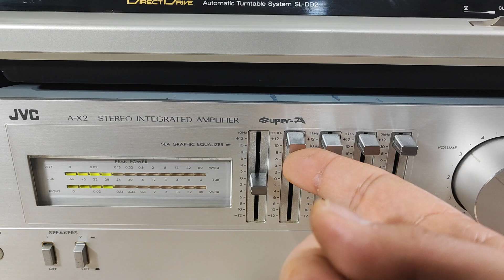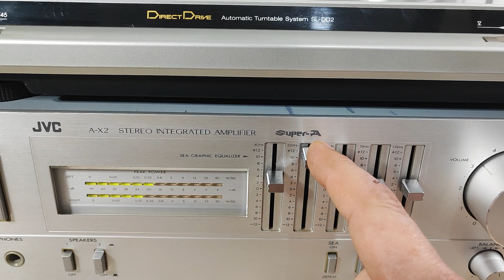videotest giradischi Technics SL-DD2 / amplificatore JVC A-X2 (Carmina Burana O fortuna)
Video creato con il solo scopo di mostrare il corretto funzionamento delle elettroniche citate nel titolo.
Se sei interessato all'acquisto, le troverai in vendita nel mio negozio ebay, clicca sul
Ti ringrazio per la visione